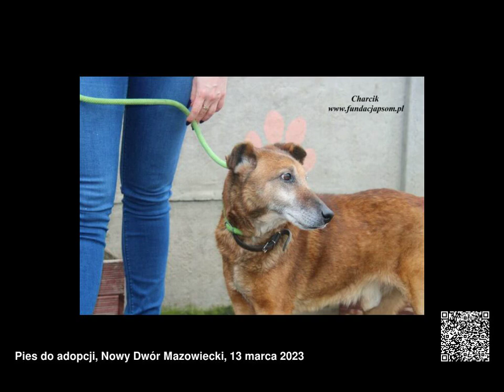Psy do adopcji, województwo mazowieckie, 13.03.2023 - 19.03.2023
Psy do adopcji, województwo mazowieckie, od 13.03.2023 do 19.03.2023

00:00 Pimpek
00:09 Artemida
00:18 Charcik
00:27 Gacek
00:36 Mania
00:45 Mufka
00:54 Gepetto
01:03 Figa
01:12 Uszatek
01:21 Iris
01:30 Jodła
01:39 Sosna
01:48 Gucio